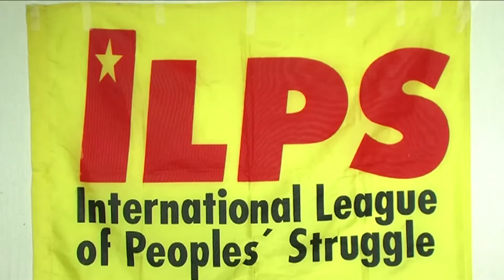121005CrisResist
WORSENING CRISIS OF GLOBAL CAPITALISM
AND THE GROWING PEOPLE´S RESISTANCE

Brief Presentation to ILPS-US Northeast General meeting
in New York City on Sunday, October 14, 2012